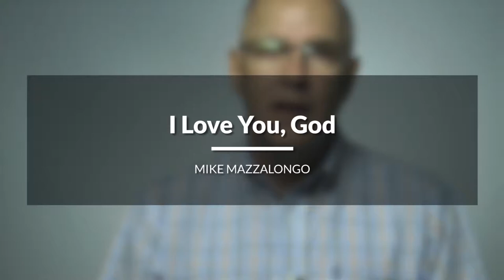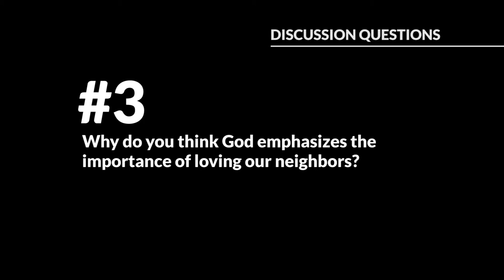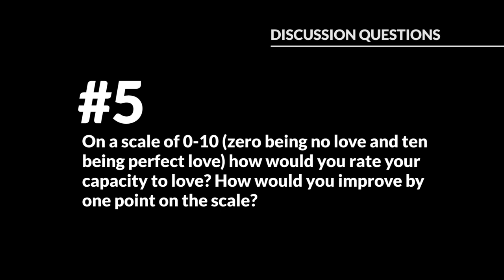I Love You, God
I've often been uncomfortable in leading a prayer with the words "I love you, Lord." After all, who am I to say these words to such a one as God?